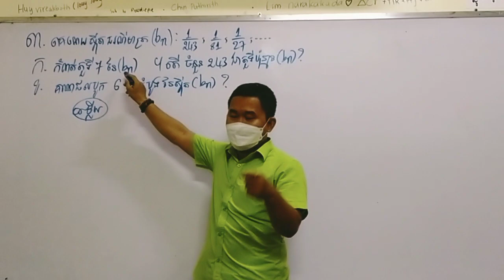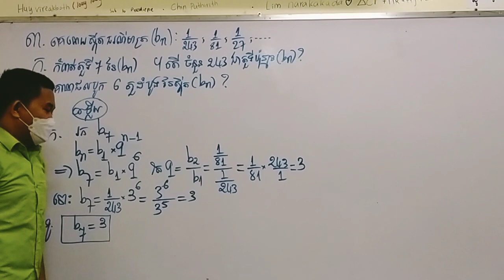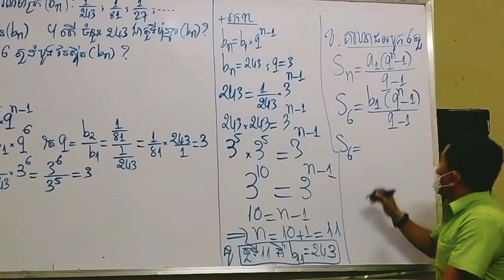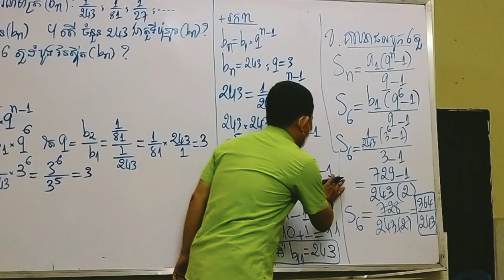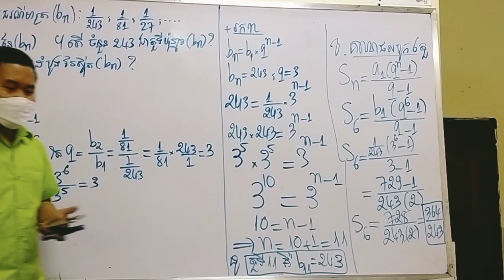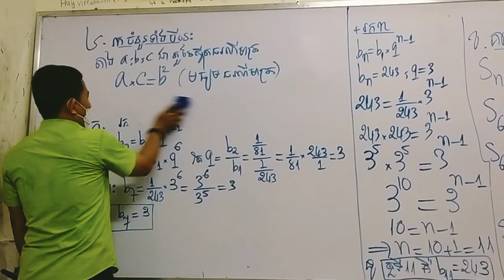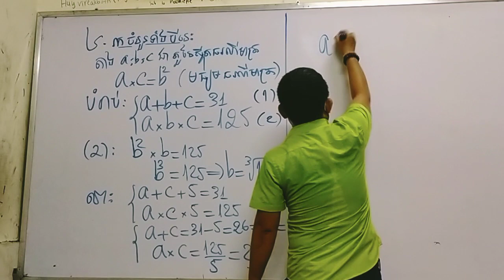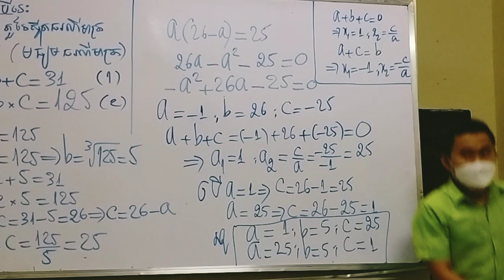ថ្នាក់ទី១១ ថ្មី ទាក់ទងនឹង ស្វុីតធរណីមាត្រ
ចង់រៀនចង់ជួបលោកគ្រូ ចង់សួរលំហាត់
អាចចូលក្រុមនេះបាន